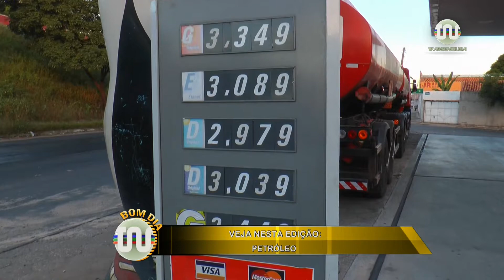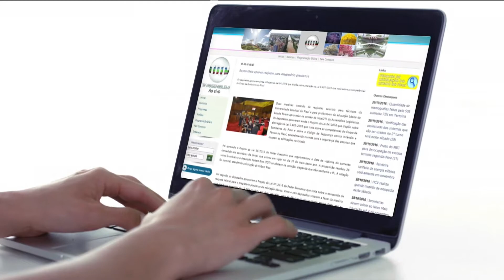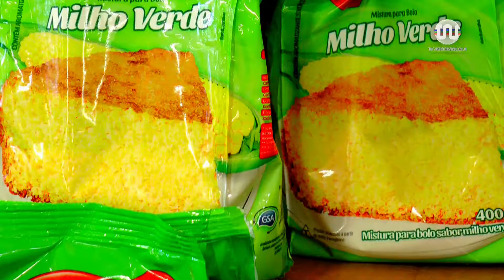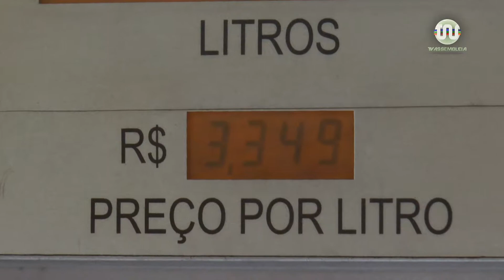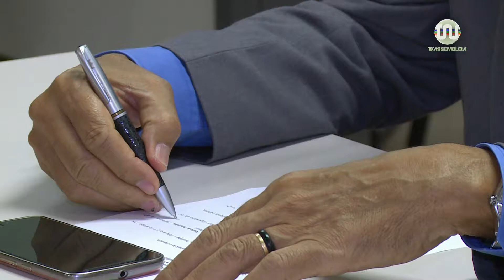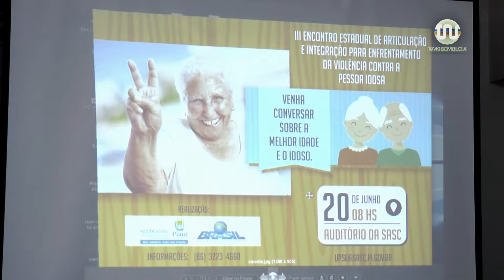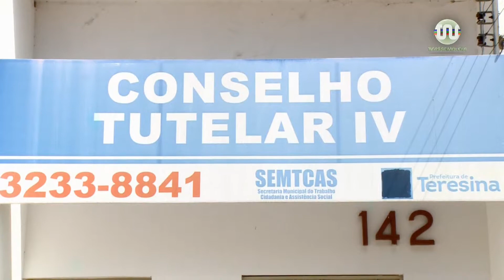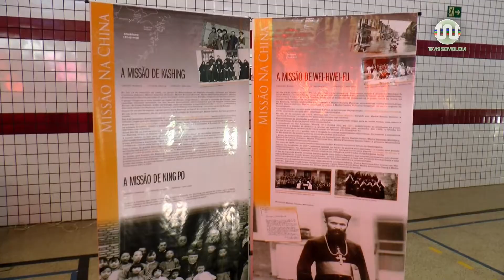Bom Dia Assembleia 21 de junho de 2017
Confira a edição completa do Bom Dia Assembleia desta quarta-feira.